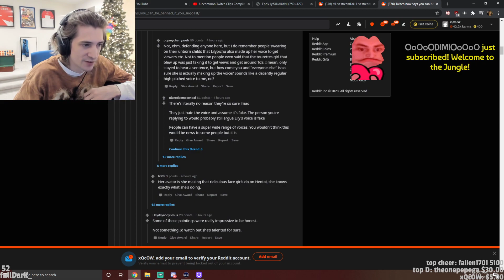xQc hot take of the day